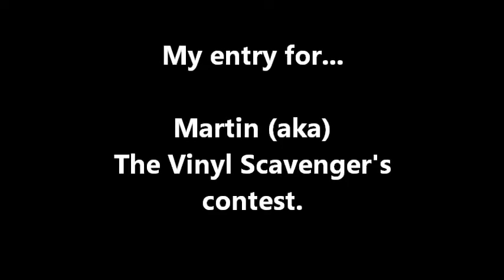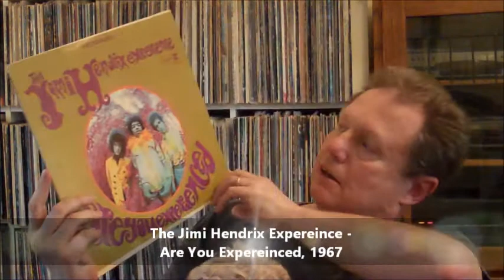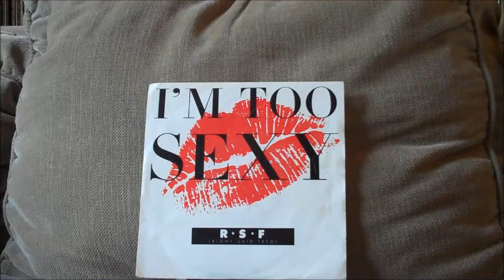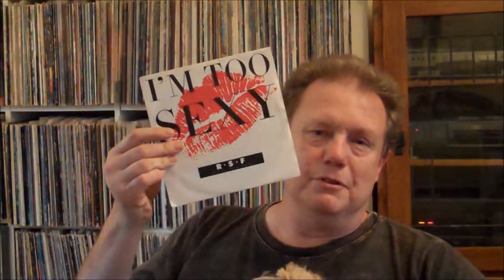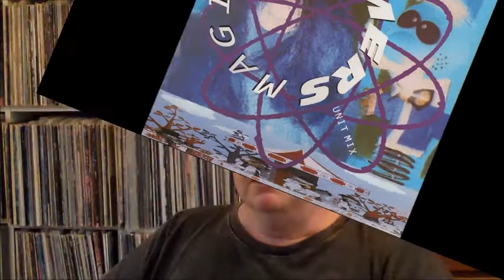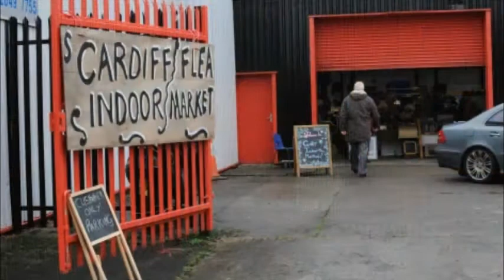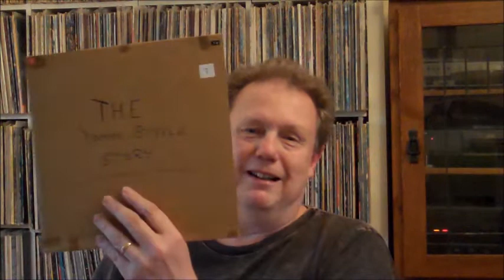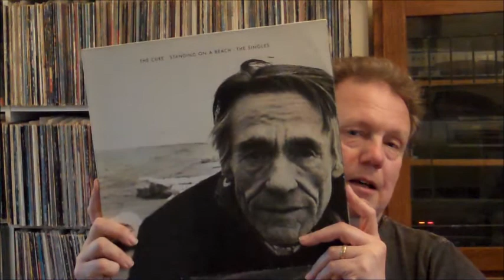Scavenging for The Vinyl Scavenger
Martin (aka) The Vinyl Scavenger asks four questions. Here are my answers.